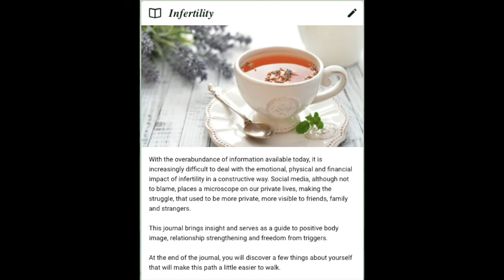Yin Yang & Insomnia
To connect with Jody and start your journey of holistic healing, please visit her her on IG sure to sign up for our digital journal specifically for infertility Journaling, Keep Growing.